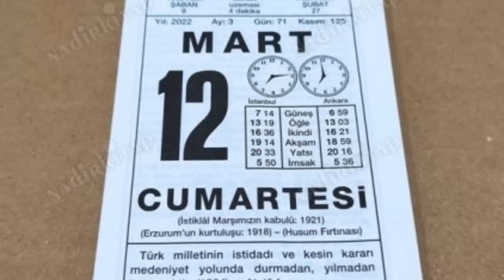ALİZADE BİR PROJE Mİ? *GERÇEKLER*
Türkçe Rap serimize kaldığımız yerden devam ediyorum. Bu videomuzda Alizade yi ele aldım. Alizade kimdir? hayatı hakkında birçok bilgi içeriyor. Güzel eğlenceli bir video olduğunu düşünüyorum. Umarım beğenmişsinizdir.

Bu kanalı açtım çünkü merak ettiğim konular hakkında video çeken 1 insan yoktu. Youtube Türkiye'de Rap adına büyük bir boşluk vardı. Tamamlamak adına yabancı bir kardeşiniz olarak piyasaya girdim. Rap bilgisi konusunda hiçbir iddiam yoktur. Sadece bu Rap Dünyasının samimi tarafını sizlere aktarıyorum. Bu kanalda Rap adına Her Şey bulunuyor. Eğlenceli ve Komik Röportajlar, Vloglar, Magazin, Şarkılara Tepki / Reaction videoları ve daha sayamacağınız birçok konsept !!